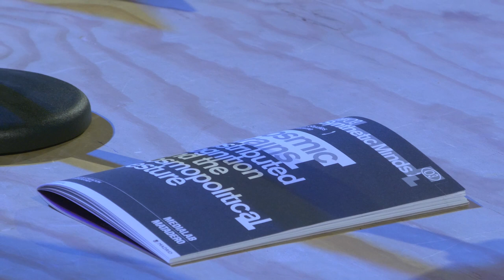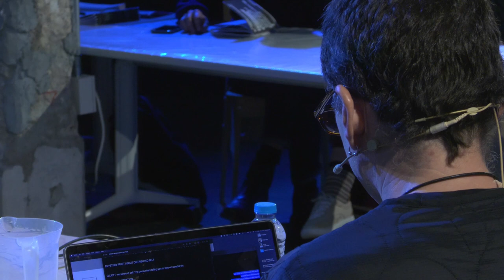COSMIC BRAINS | MESA REDONDA 2 | Concurrencia, corporeidad, sinestesia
22/11/23 Mentes sintéticas, gestos universales: Concurrencia, corporeidad, sinestesia, la segunda sesión de las mesas redondas del seminario Cosmic Brains de Medialab Matadero, continúa con presentaciones y debates sobre ecologías gestuales; el lenguaje, las presiones evolutivas sobre la inteligencia;  paisajes sonoros y música; flujo de información multimodal y modelos ecosistémicos de la mente. Nandita Biswas Mellamphy dirige esta sesión, que se basa en el concepto de “ecología gestual”; el panel, sondea la neurofisiología de la cognición a escala individual y colectiva, y cuenta con la respuesta de Elliot Sharp y Julieta Aranda, y la participación de Michael Garfield, Gabriel Axel Montes, Troy Therrien y Álvaro Domene.